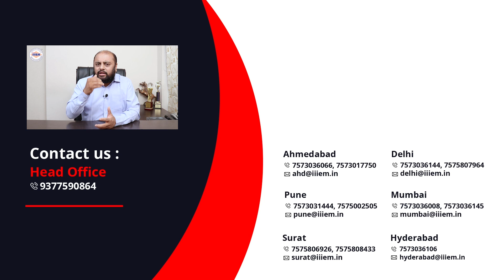What is iiiEM's Project Setu?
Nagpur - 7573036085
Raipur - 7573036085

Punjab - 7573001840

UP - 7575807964